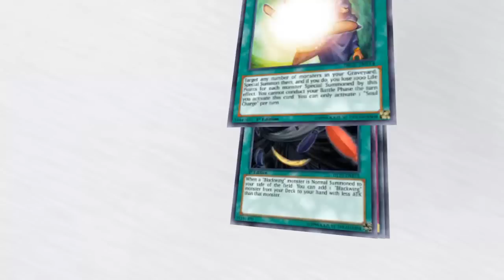Blackwing (SEPTEMBER/ Septiembre) 2016 [Duels & Decklist] (Yu-Gi-Oh) Post The Dark illusion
¡Sígue a El Exordio del Duelista en Faceboook, Twitter, Google+ y no te olvides de visitar nuestro Blog!

¿Cómo apoyar a El Exordio del Duelista:?

Si desean apoyarnos con nuestro trabajo no olviden dejar sus comentarios y dar Me gusta en el vídeo. Si gustan, también, pueden brindarnos su apoyo haciendo Clic en la publicidad que aparece en nuestro vídeos o no saltando la publicidad en vídeo si la misma es de su interés.

YDK File Download

MONSTERS (23)

Blackwing - Kris the Crack of Dawn (3)
Blackwing - Shura the Blue Flame
Blackwing - Bora the Spear (3)
Blackwing - Zephyros the Elite
Blackwing - Gale the Whirlwind (2)
Blackwing - Kalut the Moon Shadow (3)
Blackwing - Pinaki he Waxing Moon (2)
Blackwing - Gladius the Midnight Sun
Blackwing - Blizzard the Far North (2)
Blackwing - Harmattan the Sandstorm (2)
Blackwing - Oroshi the Squall (3)

SPELLS

Allure of Darkness (2)
Blackwing Whirlwind (3)
Pot of Desires (2)
Twin Twister (2)
Upstart Goblin
Raigeki
Instantánea Fusión
Soul Charge

TRAPS (4)

Vanitys Emptiness
Solemn Strike (2)
Solemn Warning

Elder Entity Norden
Trishula, Dragon of the Ice Barrier
Crystal Wing Synchro Dragon
PSY-Framelord Omega
Assault Blackwing - Raikiri the Rain Shower (2)
Assault Blackwing - Chidori the Rain Sprinkling
Blackwing Tamer - Obsidian Hawk Joe
Odd-Eyes Meteorburst Dragon
Blackrose Dragon
Blackwing - Nothung the Starlight (2)
High-Speedroid Chambara
Castel, the Skyblaster Musketeer
Raidraptor - Force Strix

BLACKWING DECK 2016
BLACKWING 2016 SEPTEMBER
BLACKWING TCG Decklist
BLACKWING TCG Decklist 2016 Español
BLACKWING Deck TCG Receta 2016
BLACKWING TCG 2016 Español
BLACKWING Agosto TCG
Deck BLACKWING TCG
BLACKWING SEPTEMBER 2016
Deck BLACKWING 2016
Deck BLACKWING SEPTEMBER
BLACKWING Deck Profile
Deck BLACKWING Profile
Competitivo BLACKWING 2016 Deck
BLACKWING Deck 2016 Deck Profile
BLACKWING Deck Competitivo 2016 Deck Profile
BLACKWING Español 2016 Deck Profile
BLACKWING Ygopro
BLACKWING Devpro
BLACKWING Ygopro Duels
BLACKWING Devpro Duels
BLACKWING Ygopro 2016
BLACKWING Devpro 2016
BLACKWING Ygopro SEPTEMBER
BLACKWING Ygopro SEPTEMBER 2016
BLACKWING Devpro SEPTEMBER 2016

This video was create to teach how to Use the Deck "BLACKWING" of the Yugioh Trading Card Game, so it's an educational video even if the video is in the Video Games category.